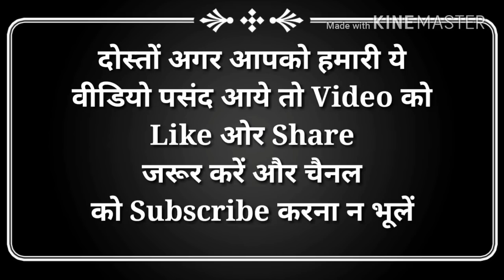5 महान खिलाड़ी जिन्हें विदाई टेस्ट खेलने का मौका नहीं मिला | 5 Indian players not play Farewell Test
5 महान भारतीय खिलाड़ी जिन्हें विदाई टेस्ट खेलने का मौका नहीं मिला | 5 Indian players not play Farewell Test | Hindi Education